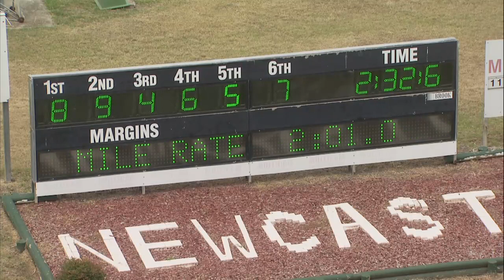NEWCASTLE - 11/01/2019 - Race 4 - HRNSW REWARDS SERIES HEAT 2